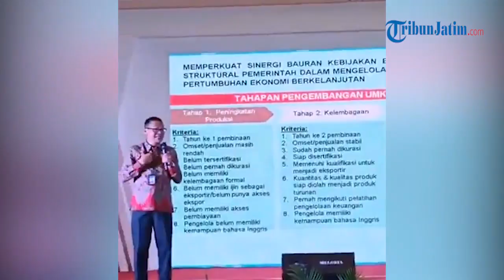Gelaran Pertama Surabaya Great Expo 2019, BI Jatim Optimistis Pelaku Usaha Jatim Bisa Sukses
Laporan Wartawan TribunJatim.com, Fikri Firmansyah

TRIBUNJATIM.COM, SURABAYA - Peran Bi Jatim di UMKM dan IKM dasarnya ialah bentuk kepedulian pihaknya terhadap fungsi dan tugas BI yaitu dalam menjaga nilai rupiah.

Hal tersebut diungkapkan langsung oleh Dedy Irianto selaku Asisten Direktur BI Jatim saat menjadi narasumber utama di acara Talk Show bertema 'Kebijakan Bank Indonesia Dalam Pemberdayaan UMKM' pada gelaran hari pertama Surabaya Great Expo 2019 di Grand City Convex Surabaya.

Dedy menyebut, dalam menjaga nilai rupiah, dasar nilai rupiahnya meliputi harga barang dan nilai uangnya sendiri.

Dari dasar situ, lanjut Dedy, misalnya dari bawang menjadi bawang goreng, kalau memang sudah dari bawang merah orang bisa beralih ke bawang goreng tentunya tidak akan mengikuti harga yang naik turun, maka harganya bisa stabil.

"Mengenai pemberdayaan UMKM dan IKM, BI telah mengajarkan para pelaku usaha UMKM maupun IKM untuk Go Digital, kemudian bagi para pelaku usaha yang mau naik kelas juga kita tuntun untuk bisa menerima sertifikasi halal," katanya kepada TribunJatim.com, Rabu (14/8/2019) Sore.

Ditanyai soal hambatan, Dedy menjelaskan, kalo pihak dari BI sebenarnya tidak ada namun dari pihak pelaku usahanya mungkin ada.

Misalnya, masih kata Dedy, ada pelaku usaha yang pertamanya serius lalu di tengah-tengah perjalanan mundur.

Hal seperti itu juga sangat di sayangkan pihaknya, namun di tahun ini pihaknya berharap semua pelaku UMKM dan IKM semuanya optimis dalam hal berwirausaha.

"Saya juga berharap dengan adanya event Surabaya Great Expo ini para pelaku usaha dari UMKM dan IKM ini tetap terus optimis dalam berkarya dan berwirausaha, karena tidak ada yang instan semuanya bertahap, maka kita harus tetap berusaha dan optimis," tutup Dedy